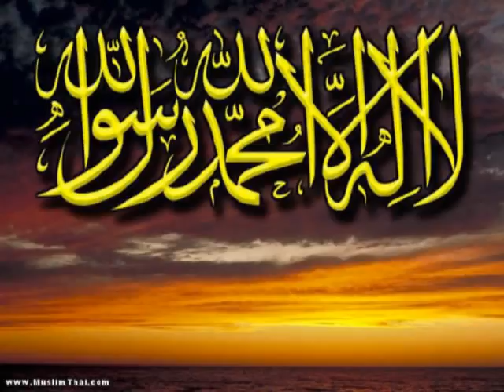Explanation of Aqeedah Wasitiyyah Part 006D Meaning of the two testimonies